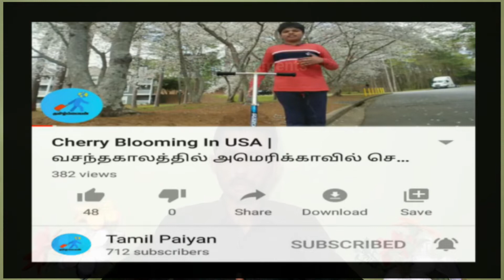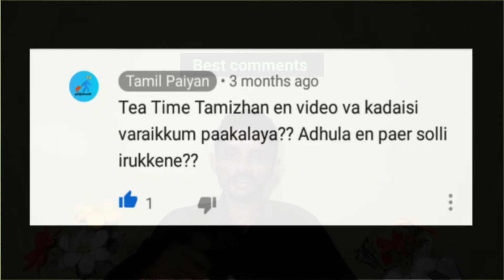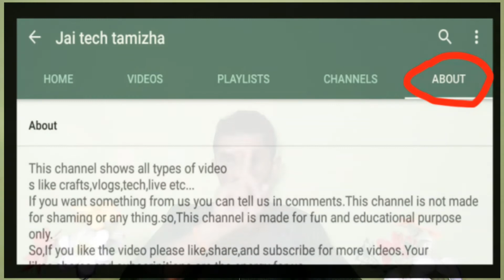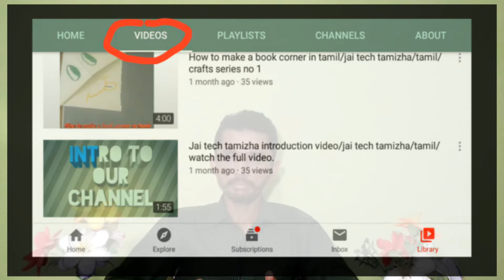How to increase watch hours small tips for new you tubers in tamil